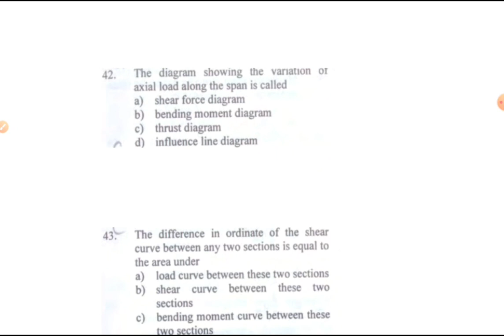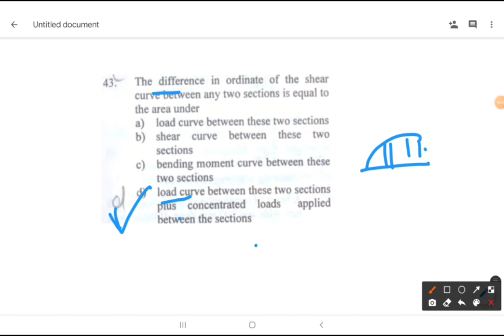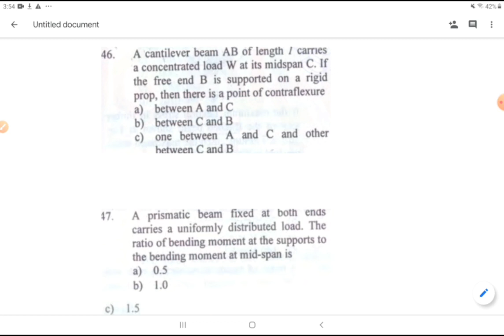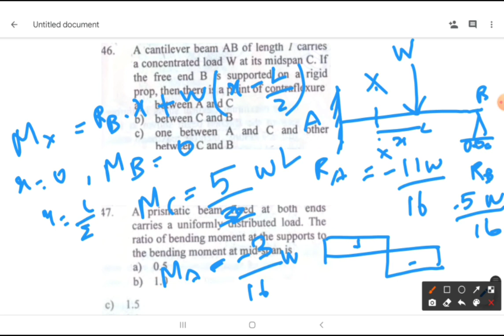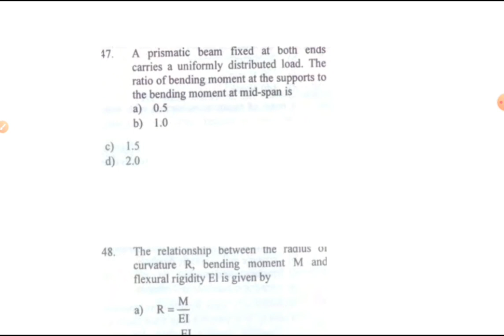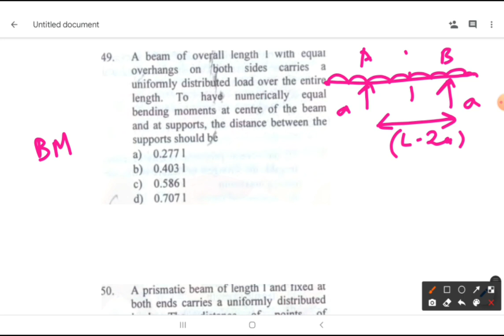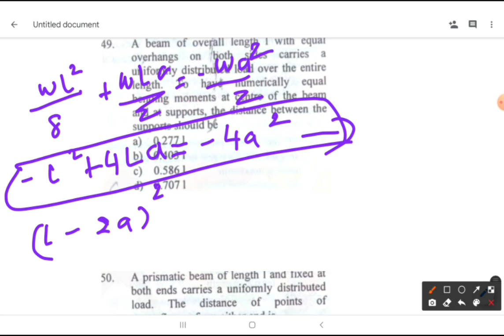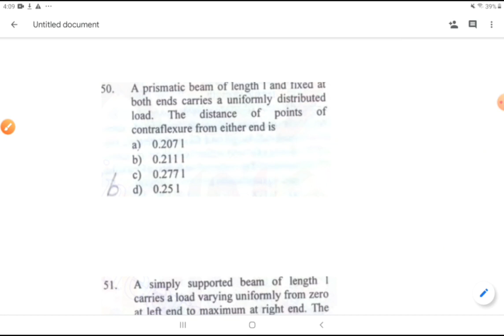Strength of Materials Q&A | Gupta & Gupta Book Solving | TNPSC CESS | TNPSC AE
TNPSCAE GS
tnpsc currentaffairs

Hello Friends 😃,

Examination